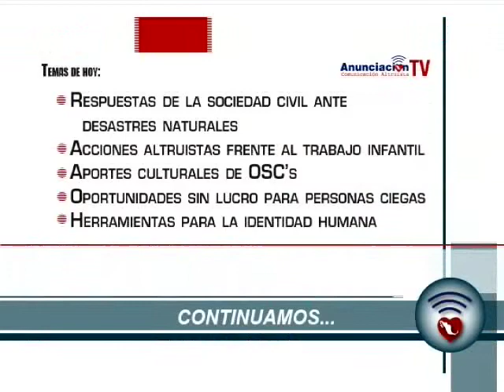Respuesta de la sociedad civil ante desastres naturales